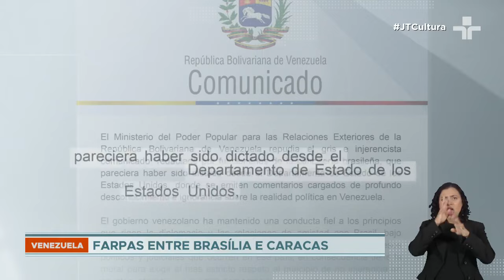Governo venezuelano reage com fúria à manifestação do Itamaraty sobre eleições presidenciais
O governo da Venezuela reagiu com fúria à nota do Itamaraty que expressou a preocupação do governo brasileiro com a lisura das eleições presidenciais.

Brasília se manifestou depois que a principal candidata da oposição, Corina Yoris, não conseguiu fazer o registro online no Conselho Eleitoral. O governo venezuelano chamou a manifestação brasileira de "cinzenta e intrometida" e disse que o texto "parecia ter sido ditado pelo Departamento de Estado Americano".

O Itamaraty, além de demonstrar expectativa e preocupação com o processo eleitoral venezuelano, disse que o "impedimento de registro da candidata da oposição não é compatível com os Acordos de Barbados" e que o bloqueio não foi explicado.